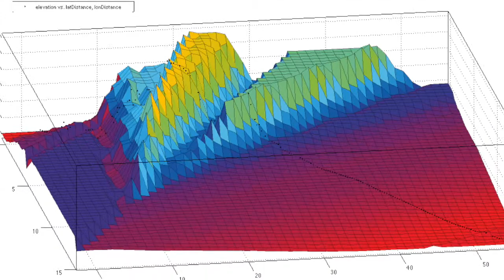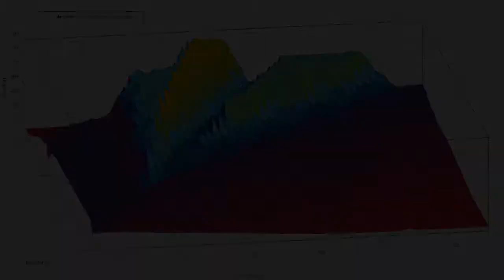Data Driven Framework For Navigation of Autonomous Vehicles